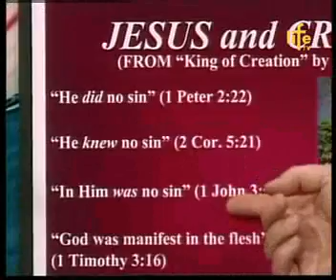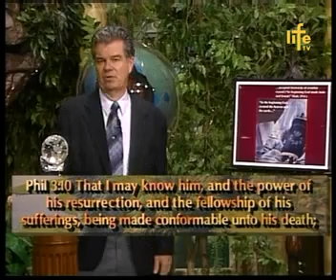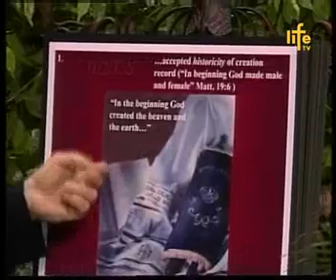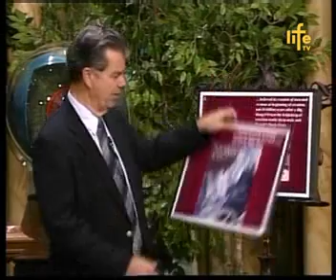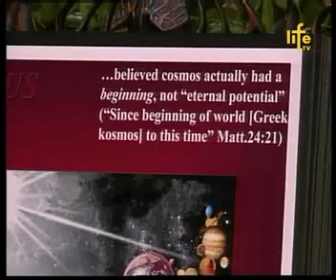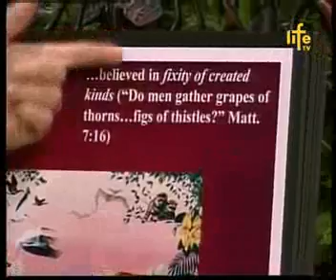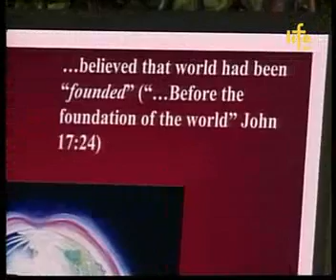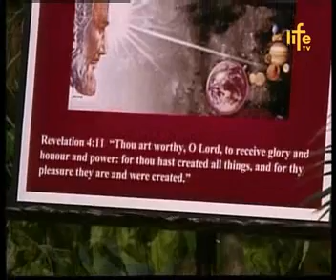Loomine 32 osa – Jeesus ja loomine 2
Loomine 21. sajandil 32. osa – Jeesus ja loomine 2
Kes on Jeesus. Jeesus uskus et maailm on rajatud ja et üks liik ei muutu teiseks (Iga puu tuntakse ära ju tema viljast, sest ei korjata viigimarju kibuvitstelt ega koguta ohakailt viinamarjakobaraid). Jeesus suri, et päästa kõrgeim loodu – inimene. Tõe uskumise hind.

Märksõnad: Jeesus. Maailma loomine. Piibel. Ristisurm. Leviathan.